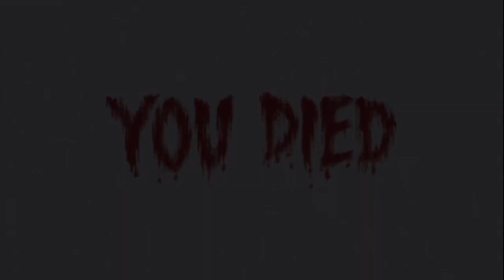Let's Play - Resident Evil: CVX HD (Knife Only - Unrehearsed) Part 14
This is an attempt to play through and beat Resident Evil: Code Veronica X HD utilizing only the knife as a weapon without any practice, help or previous knowledge on how to do so. This playthrough features live commentary.